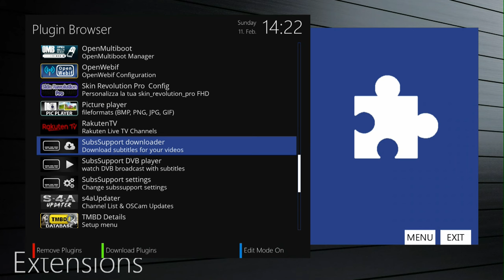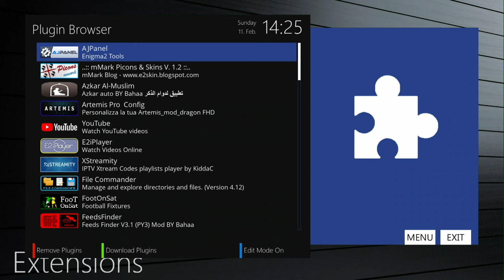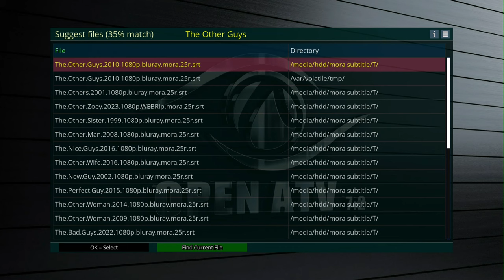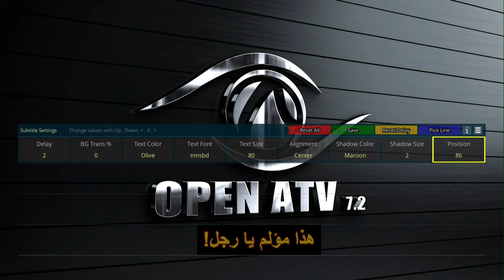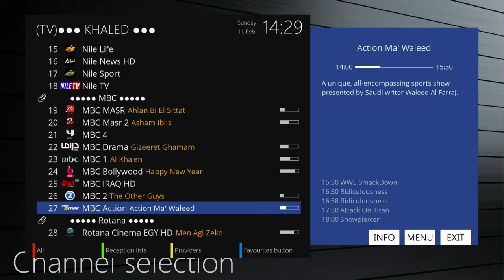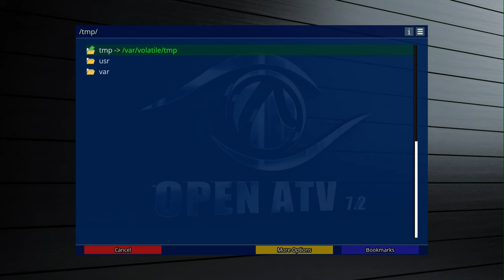أفضل بديل لتشغيل الترجمة الاحترافيه والتحكم بها على ريسيفر الإنيجما2 بسهولة!"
"مرحبًا بكم في فيديو جديد على قناتنا! في هذا الفيديو، سنقدم لكم  بديلاً مثاليًا  لتشغيل الترجمة على ريسيفر الإنيجما2.

أولاً وقبل كل شيء، نود التأكيد على أن هذا الفيديو يتوافق مع شروط وقوانين اليوتيوب، ونحن نلتزم بعرض محتوى تعليمي مفيد بشكل شرعي وملائم.

في هذا الفيديو، سنستعرض كيفية تنزيل وتثبيت تطبيق إيجي بانل على ريسيفر الإنيجما2 بسهولة، وكيفية استخدامه لتشغيل الترجمة على الأفلام والمحتوى المتنوع. سنشرح أيضًا كيفية التحكم في شكل الترجمة، وضبط حجمها، وضبط التزامن بين الصوت والصورة لضمان تجربة مشاهدة مثالية.

نود التأكيد على أهمية استخدام بلاغنات مثل إيجي بانل بشكل قانوني وفي إطار احترام حقوق الملكية الفكرية وشروط الاستخدام. لذا، يرجى التأكد من استخدام التطبيق بموضوعية وعدم انتهاك أي حقوق للمحتوى.

نأمل أن يكون هذا الفيديو مفيدًا لكم وأن تتمكنوا من الاستمتاع بتجربة مشاهدة ممتعه باستخدام بلاغين إيجي بانل على ريسيفر الإنيجما2.
لا تترددوا في ترك أي استفسارات أو تعليقات لنا في قسم التعليقات أدناه، وسنكون سعداء بالرد عليها.

لتحميل فولدر الترجمة الخاص بالاستاذ مورا من الرابط التالى